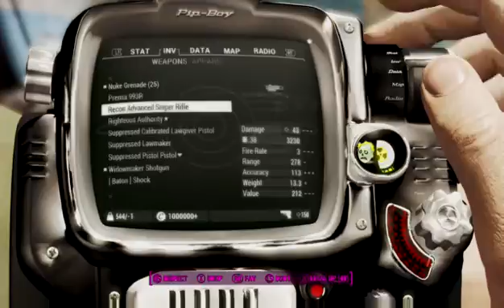lets stream Fallout 4 (Part 8)